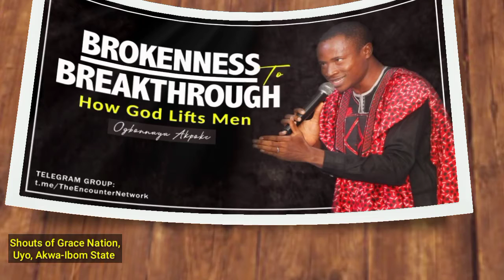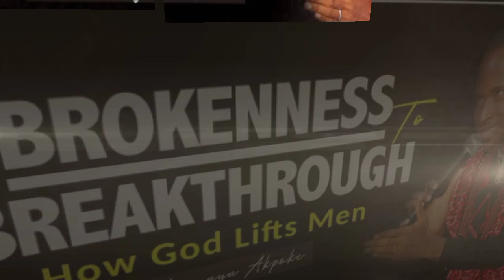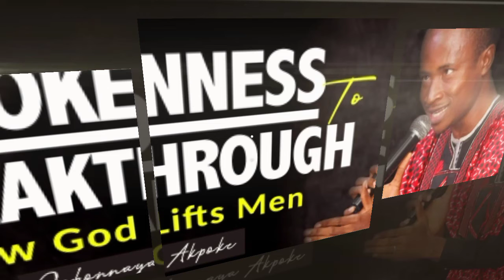From Brokenness To Breakthrough | How God Lifts Men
Brokenness is the price you pay for mercy, which then brings your breakthrough.

Warm regards,
Pst. Ogbonnaya Akpoke
(Shouts of Grace Nation,
Uyo, Akwa-Ibom)

**Are you led to give a gift of love? Kindly do so:
1. THROUGH BANK TRANSFER

Account Number: 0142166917 (Naira) or 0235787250 (Dollar)
Bank Name: Guaranty Trust Bank, Nigeria
Swift Code: GTBINGLA

OR